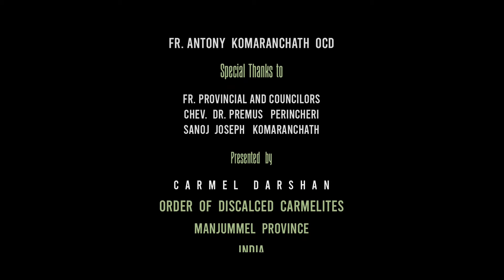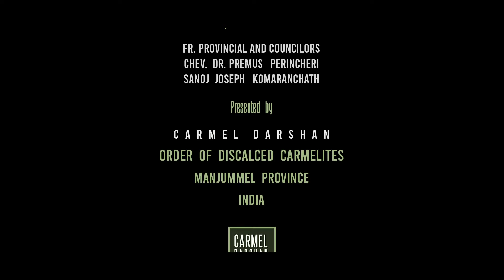ഒറ്റമരക്കാട് EPISODE 40